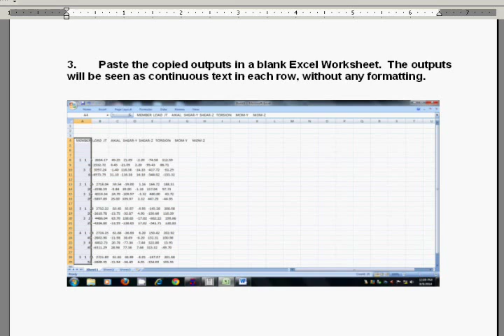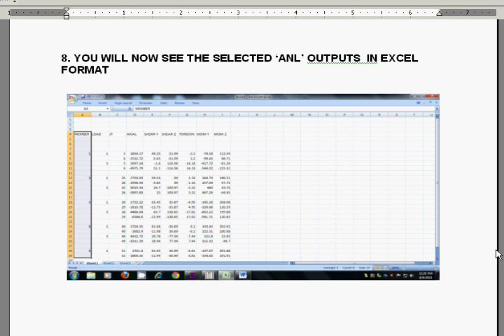Staad Output to Excel Worksheet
It gives easy steps to transfer Staad outputs (similarly ETABS outputs) to Excel Worksheet format.  These outputs can be used in RCDesign and STeelDesign Excel Spreadsheets as inputs for element design.